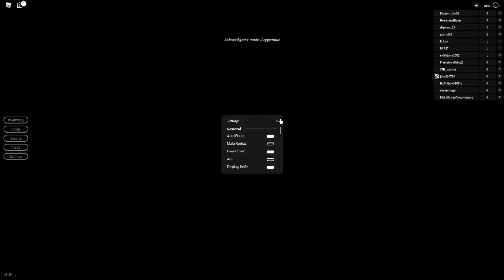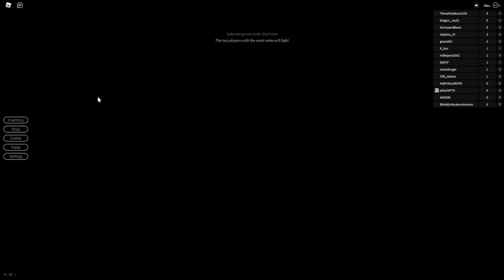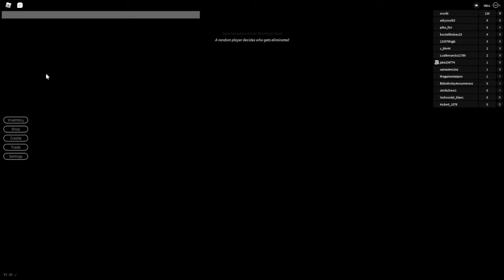Roblox | Breaking Point 2?!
I found a new game called breaking point 2. Its the newer game and it is the 2nd breaking point game :)

i got my first win!